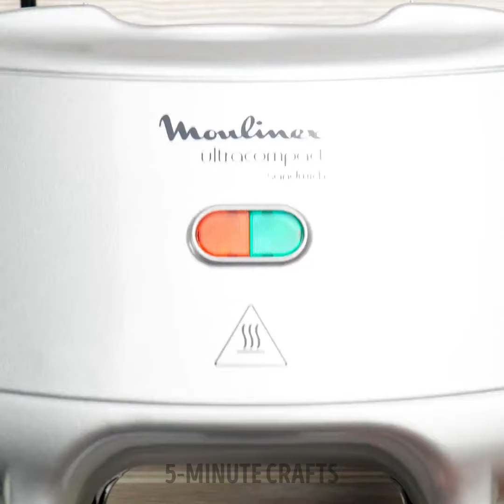Cute Dessert ideas and Wonderful Cake designs